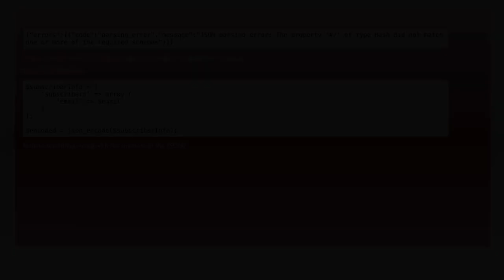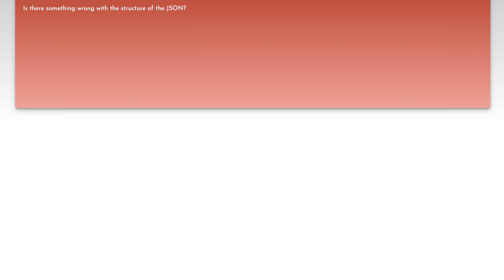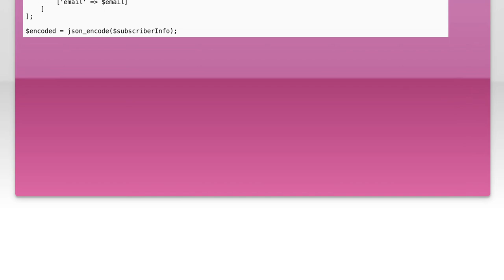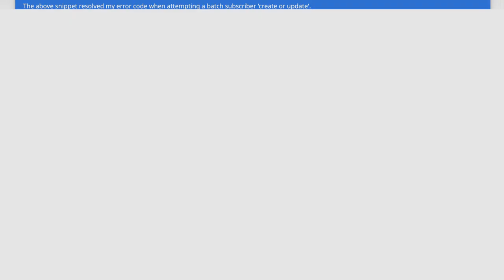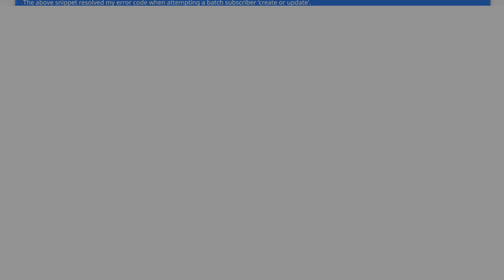Fixing the Error: '#/' of Type Hash Did Not Match Required Schemas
In this video, we dive into a common yet perplexing error encountered in programming: '#/' of Type Hash Did Not Match Required Schemas. Whether you're a seasoned developer or just starting out, understanding this error is crucial for troubleshooting and ensuring your code runs smoothly. Join us as we break down the causes of this issue and provide step-by-step solutions to help you fix it effectively.

Today's Topic: Fixing the Error: '#/' of Type Hash Did Not Match Required Schemas

Related to